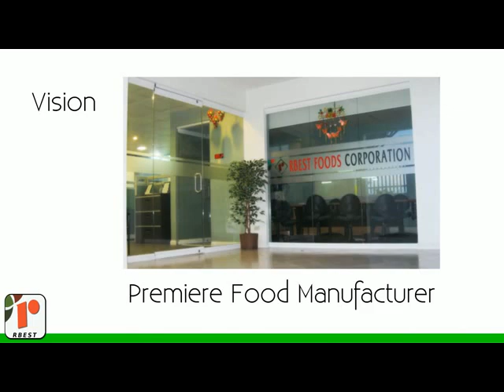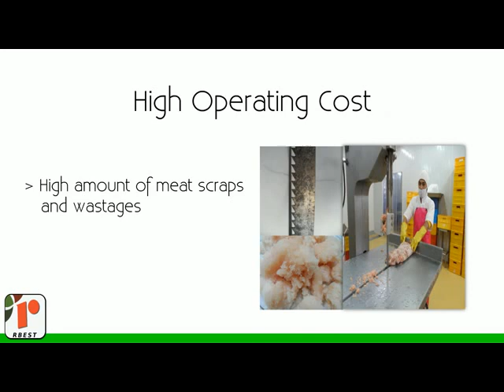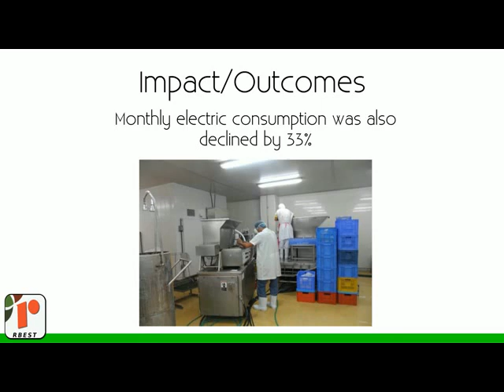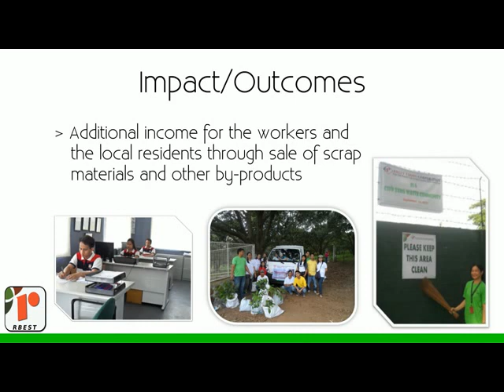Documentary Video – RBest Foods Corporation